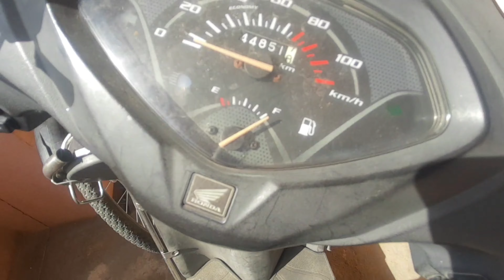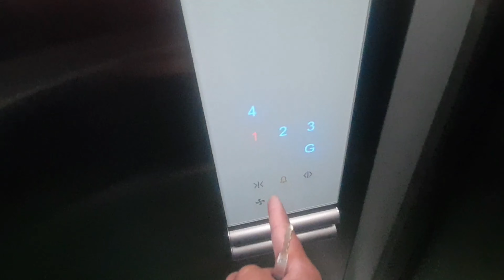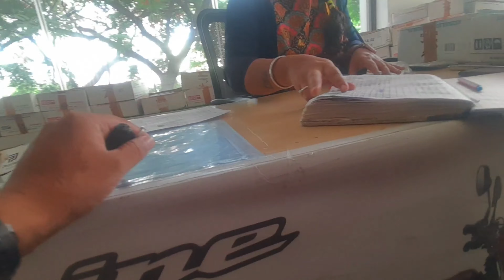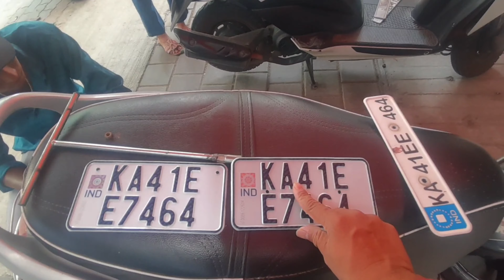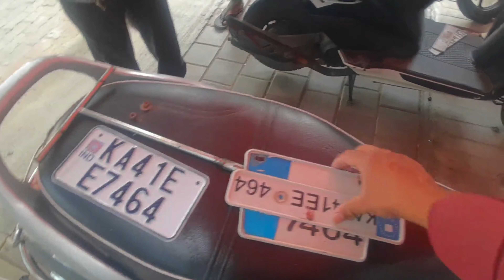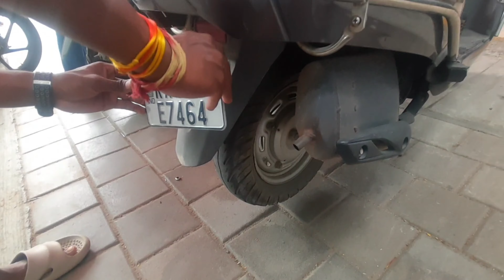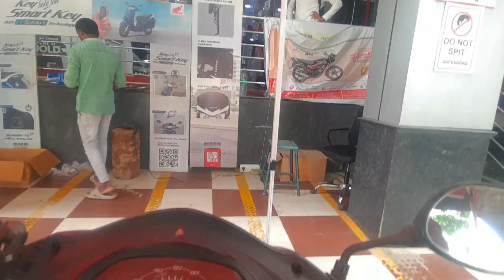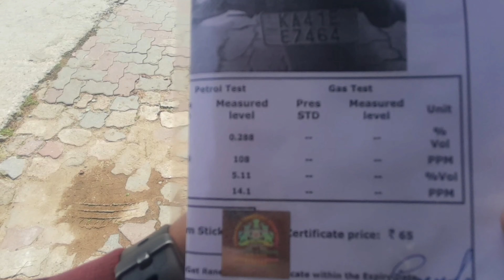Dear friends today I will go to Honda showroom installing HSRP number plate in my scooty